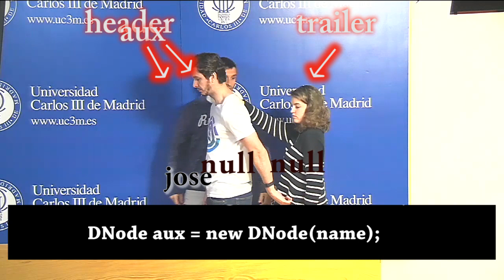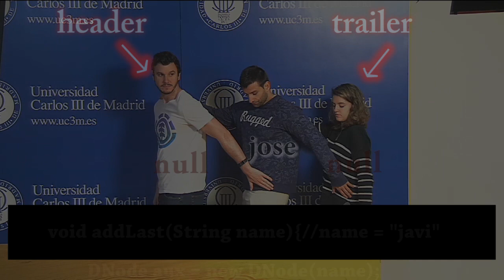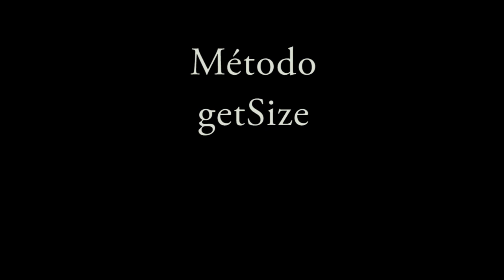Estructuras de Datos (DQueue-Cola doblemente terminada: Clase y métodos)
Definición de los elementos de una cola doblemente terminada. Se abordan sus métodos principales. Todo ello, representado mediante un teatro, infografía y código equivalente en Java.